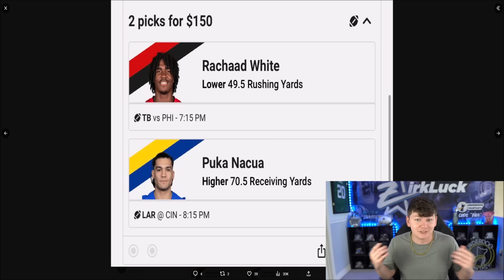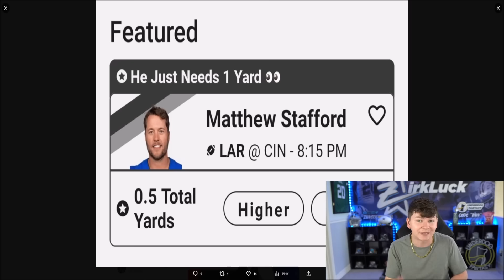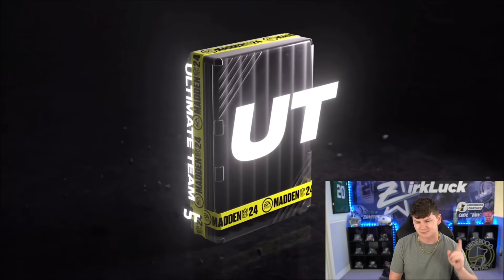ANOTHER PACK GLITCH? THE NEW BEST QB! AKA ANDREW LUCK, CMC, AND CHARLES CROSS!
madden,zirksee,mut 24,madden 24 ultimate team zirksee,madden 24 pack opening,madden 24 ultimate team packs,madden 24 ultimate team,madden 24,madden 24 news,ANOTHER PACK GLITCH? THE NEW BEST QB! AKA ANDREW LUCK,CMC,AND CHARLES CROSS!,tesla,amazon,madden 24 aka charles cross,madden 24 aka cmc,madden 24 aka christian mccaffrey,madden 24 aka andrew luck,aka andrew luck madden 24,madden 24 89 andrew luck,madden 24 aka pack opening,madden 24 pack glitch